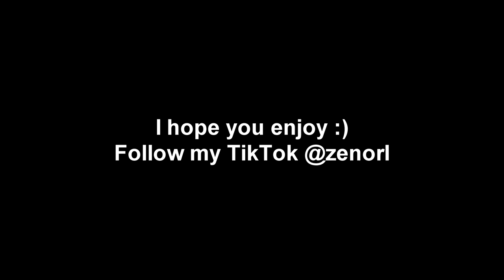Joseph Joestar Twixtor [HD]